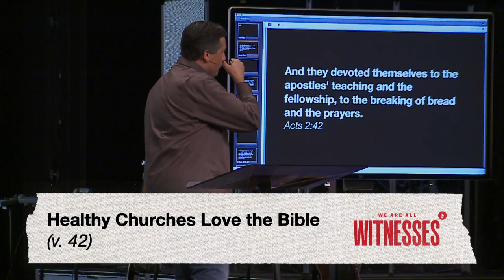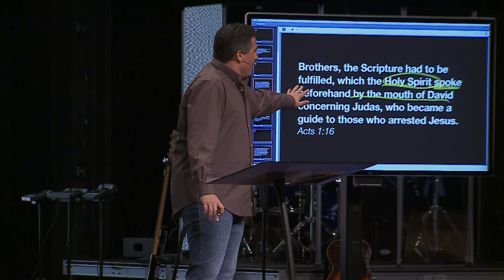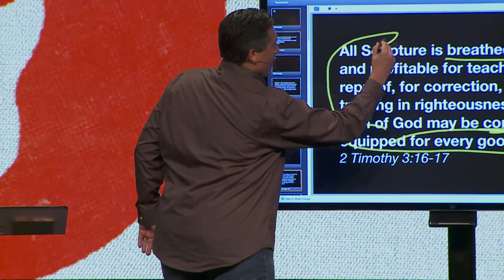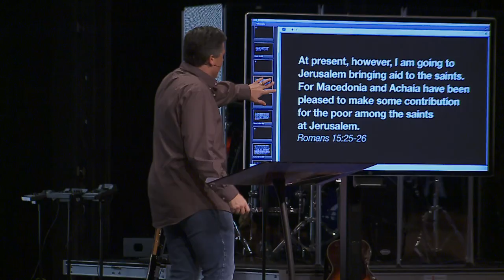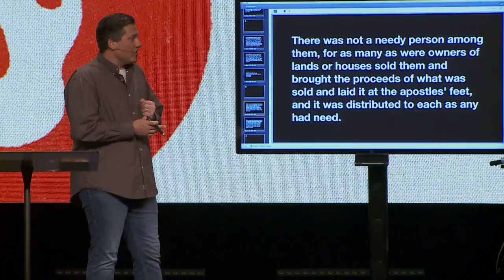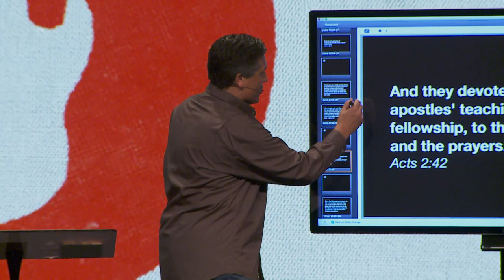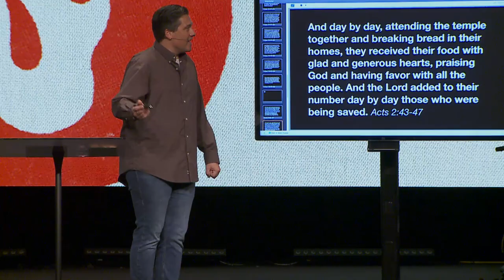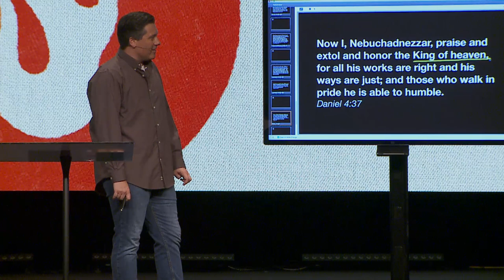Marks of a Healthy Church, Part 1 | Dr. Jeff Bucknam | Acts 2:42–47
What are the marks of a healthy Church?

In Acts chapter 2, we explore the early days of the God’s people – His Church! Dr. Jeff Bucknam helps us examine the first four of these 10 marks; we humbly submit to the study of God’s Word, to sharing with one another in fellowship and knowing God is in charge of the results.

Join us as we study the Marks of Healthy Church: Part 1 | Acts 2:42-47 in our series, We Are All Witnesses 🔥

Worship Times:

Saturday Service + Rolling Meadows at 5:00 PM
Sunday Services + All Campuses at 10:00 AM
Online service is also available at 10:00 AM.